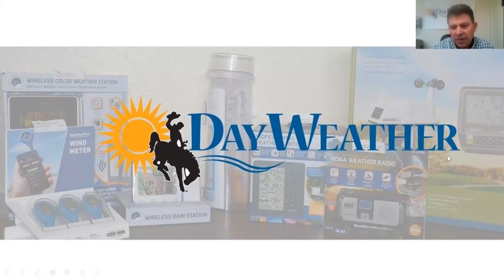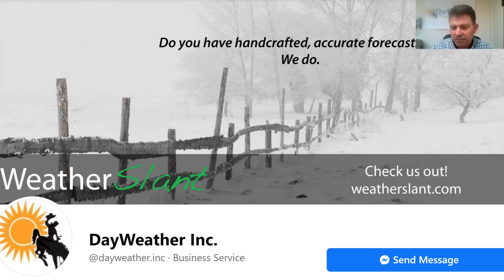Don Day, DayWeather